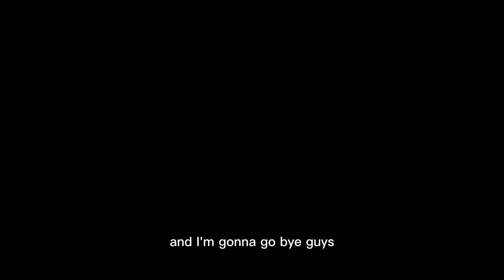GET READY WITH ME - LONDON WORK TRIP DAY 2!!!